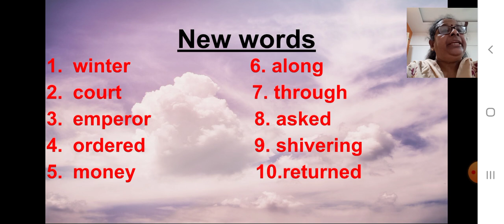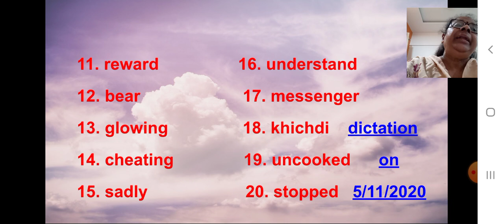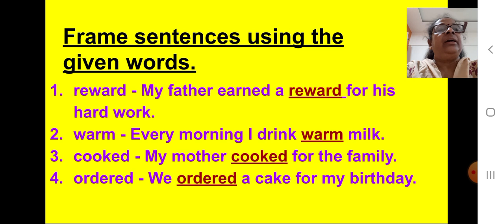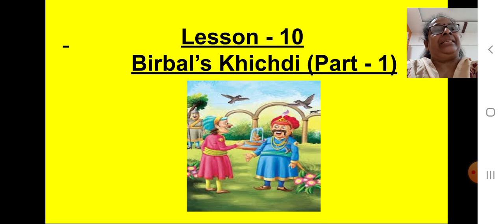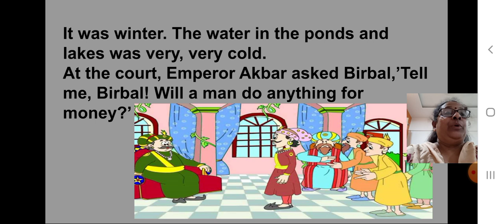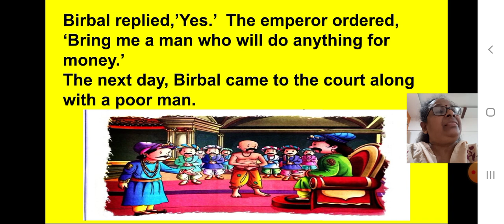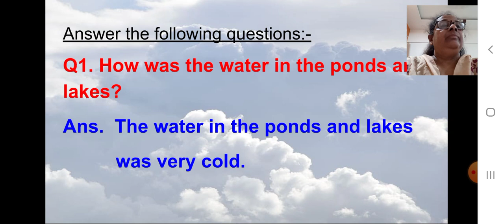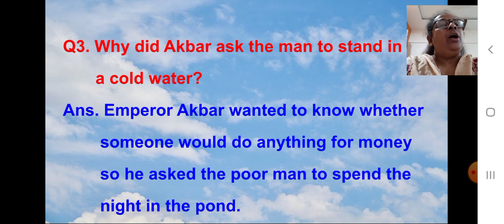class_2_English_NV_L-10__Birbal's_Kichidi_Part_1_